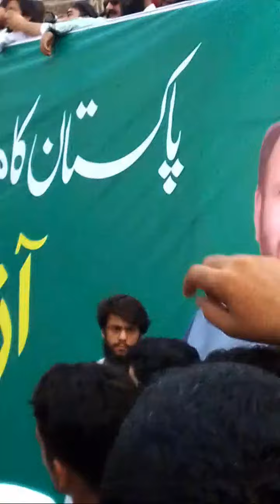Highlight 0:00 - 2:54 from Zia natiq vlogs love vlogs 14 Au takrir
Welcome, at my channel you found most interesting and entertaining videos.
Acting and funny videos and vlogs are also for you.